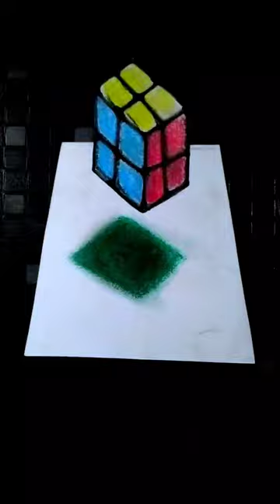Amazing 3D Cube Drawing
3D Cube Drawing